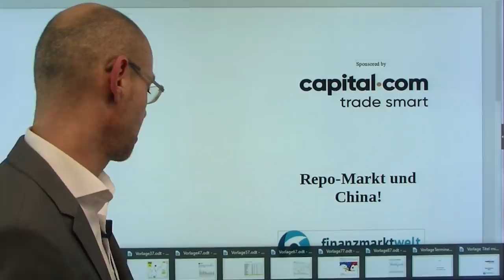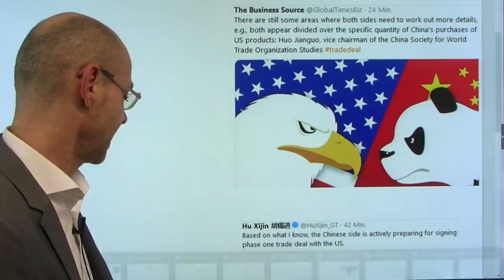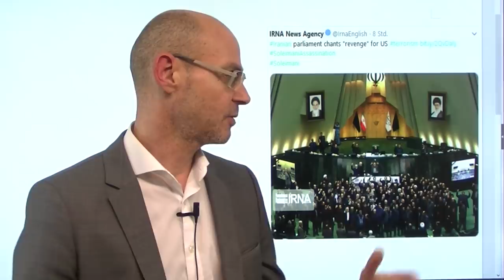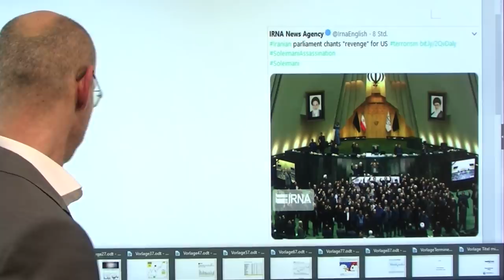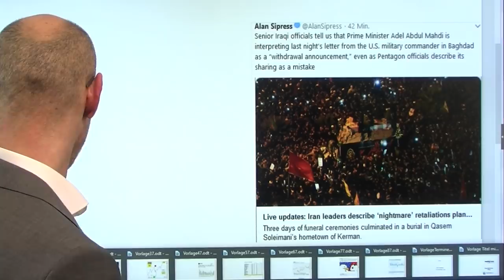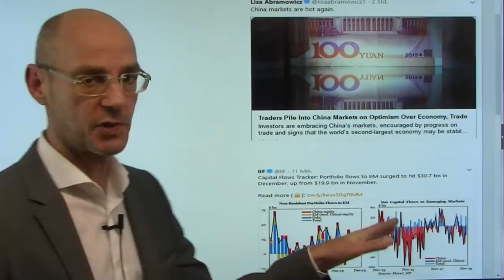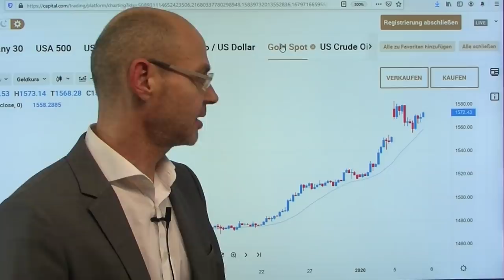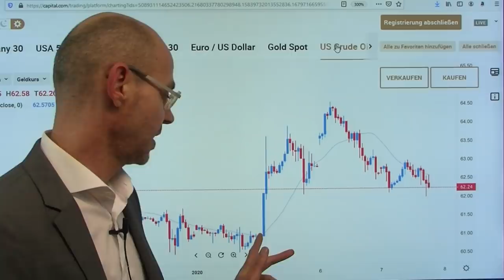Repo-Markt und China! Marktgeflüster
Nachdem die Wall Street gestern beschlossen hatte, sich keine Sorgen mehr um den Iran-Konflikt zu machen (das ist auch heute so, trotz der Drohungen aus Teheran), stehen heute der amerikanische Repo-Markt und China im Fokus der Märkte. Am amerikanischen Repo-Markt scheinen die Schwierigkeiten noch lange nicht beendet zu sein, die Fed musste 99 Milliarden Dollar in den Markt pumpen, die Nachfrage war sogar noch größer - dabei hatte die US-Notenbank kürzlich angekündigt, sich ab Mitte Januar zurück ziehen zu wollen. Und Chinas Medien schüren latente Zweifel, ob man sich nun wirklich geeinigt habe auf den Phase 1 Deal. Während Dow Jones und S&P 500 heute leichte Abgaben verzeichnen, schließt der Dax im Plus..